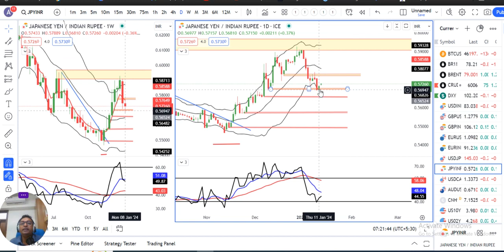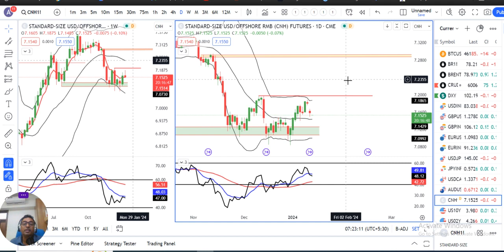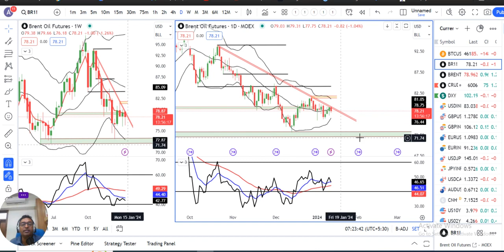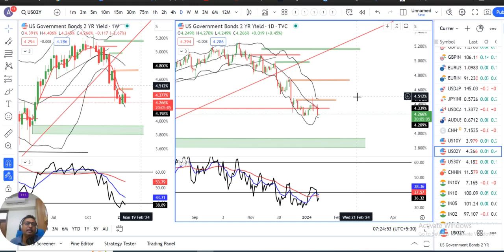Dollar steady as markets assess higher-than-expected US CPI.